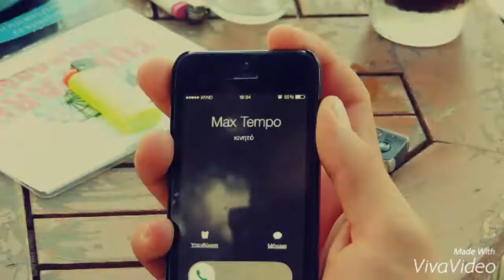Nuk ka shoke t'vertet Max Tempo ft Shalzak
Video by max tempo